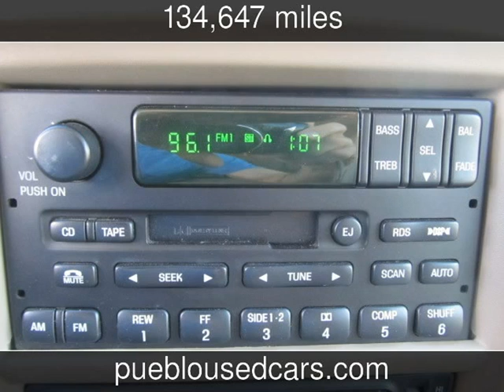2001 Ford Expedition Eddie Bauer Used Cars - Pueblo,Colorado - 2014-04-09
See more details about this used car This 2001 Ford Expedition Eddie Bauer with 134,647 miles is for sale at Thompson Auto Sales.